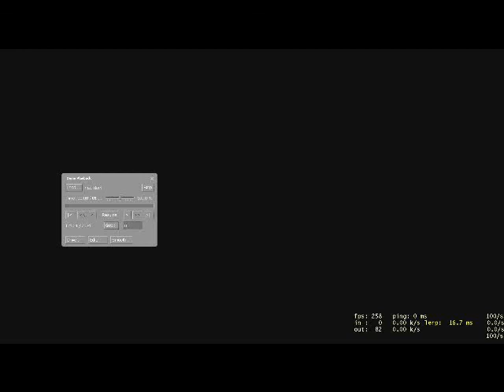Some guys get mad at Bronald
I try to bring in a fellow AEA member and these guys realize he's trolled them earlier and get pissed.